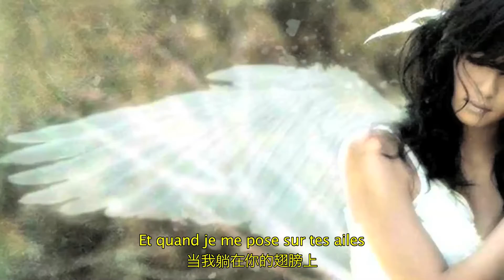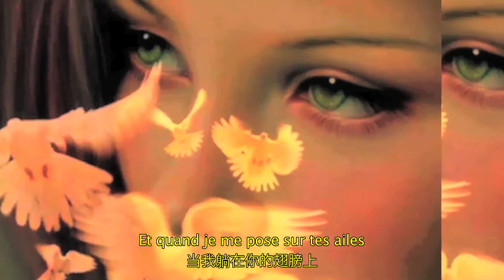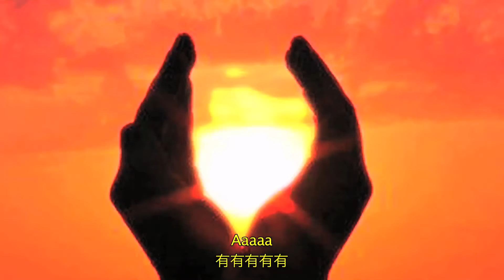Karaoké Héliport - François Bijou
FRANCOIS BIJOU EST A LA CHANSON CE QUE ZLATAN EST AU FOOTBALL: PROBABLEMENT LE MEILLEUR. Dates de concert régulièrement annoncées sur Google, Facebook, Instagram...

Version karaoké d'Héliport pour s'amuser en soirée avec ses amis et briller vocalement lors de mes concerts.